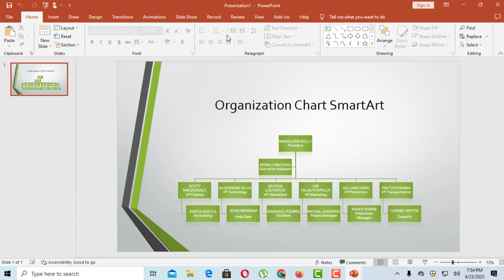How to create an Organization Chart in PowerPoint: Step-by-Step Tutorial with Online Templates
In this tutorial, you'll learn how to create an organizational chart in PowerPoint using pre-designed online templates and themes. With just a few clicks, you can easily visualize the structure of your company or team and communicate it to others in a clear and concise way. Whether you're a beginner or an experienced PowerPoint user, this tutorial will guide you through the process and provide helpful tips and tricks to enhance your org chart.